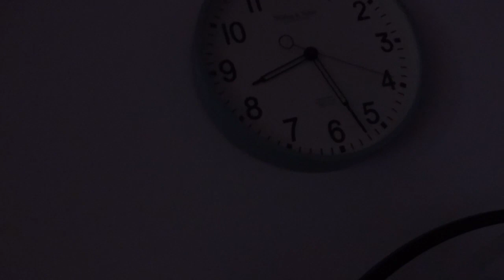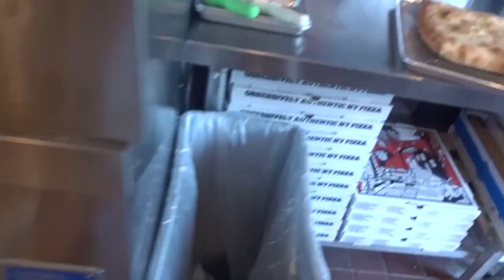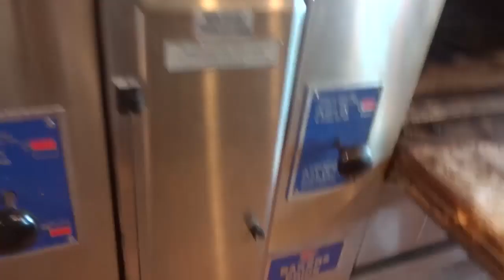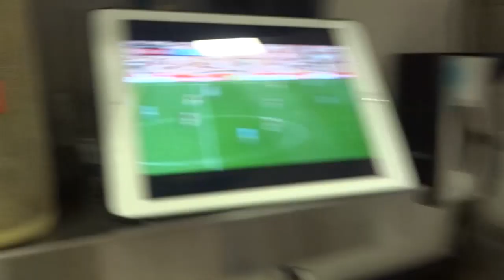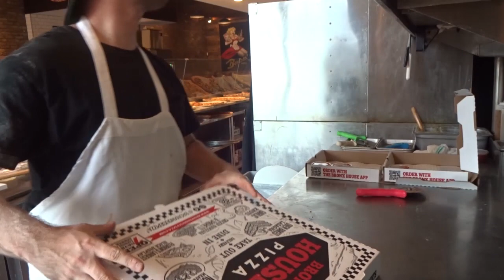Day in the Life of a Pizza Man! - VLOG - See the World in the Eyes of a Pizzaiolo!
Here is a commentary of a full day of work in my life.  Not to mention this is a Sunday where the hours I work are from 10am to 9pm, every other day of the week that I work it's from 9am to 10pm.
This video will show you how we manage our dough, how we stick to a working game plan for the day and manage $6k in sales between two pizzaioli in a busy NY-style pizzeria, while each still managing to get an hour-long break.
If you've seen my dog Park he is the star of the show here, and my cat Rona is not camera shy either.
Let me know if you guys like these commentary-centered VLog-type videos.  This was a lot of fun to make and I hope you guys enjoy!

Part 1 - Waking up and getting my day started 00:30
Part 2 - Showing up to the pizzeria/dough management 07:29
Part 3 - Stuffer and Star pizza/making display pies 10:07
Part 4 - Prep 19:33
Part 5 - Doing 'day doughs'/covering while partner's on break 22:32
Part 6 - My break 32:12
Part 7 - Dinner rush begins 34:14
Part 8 - Final night dough and cleaning/closing 39:59
Part 9 - Final words 41:59